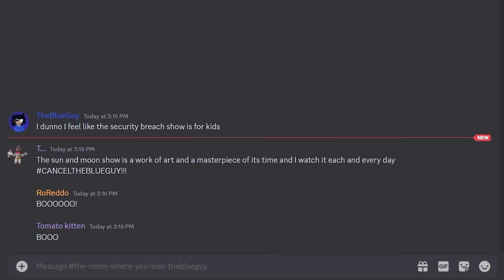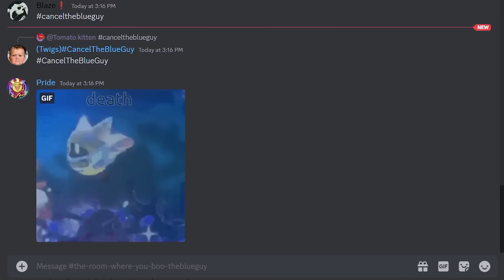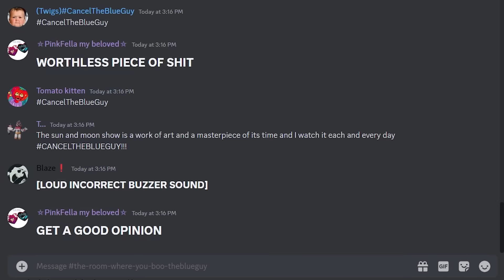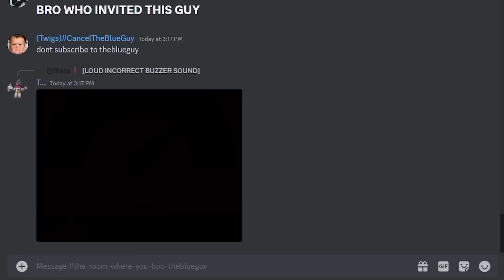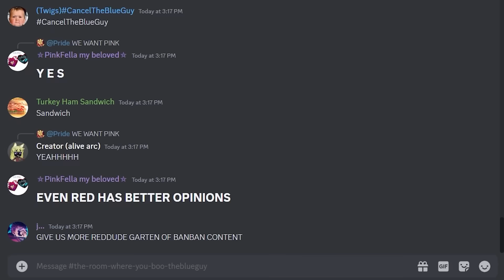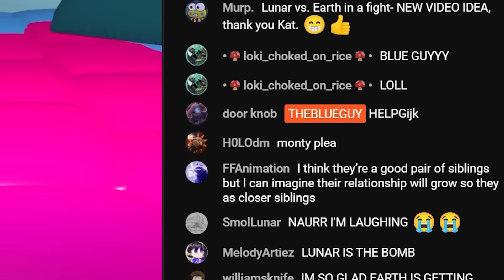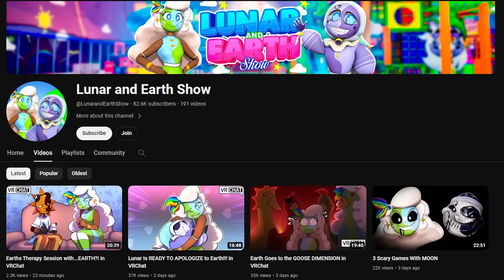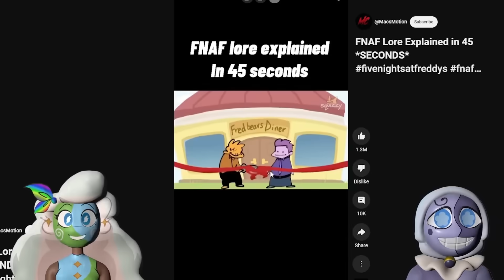The Lunar And Earth Show: The Channel of All Time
The Lunar and Earth show is one of the biggest FNaF security breach channels that surprisingly has a TON of lore... wait I've done this topic multiple times. Who are these fanon characters? Fine, I guess I'll take a look a take.

0:00 Intro
0:32 What is The Security Breach Show?
1:25 Lunar and Earth introduction (Fanon Characters)
2:56 The Set Up
3:42 LAE Show Section 1 - Earth
10:23 LAE Show Section 2 - Lunar
13:48 Closing Thoughts(?)
15:33 Outro